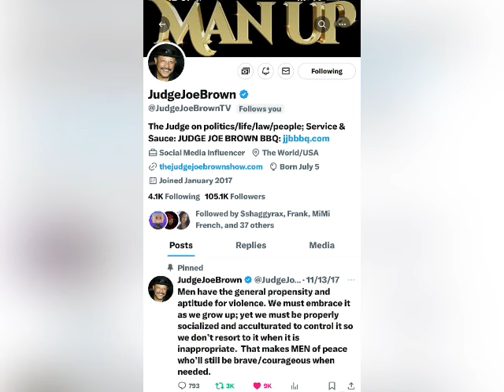Judge Joe Brown Talks Latest Young Dolph Trial Verdict (2024) & How Rap Music Is The New COINTELPRO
Or Send A Money Order To THE Following Address:
Attn: Ronald Herd II The W.E. A.L.L. B.E. Group Inc.